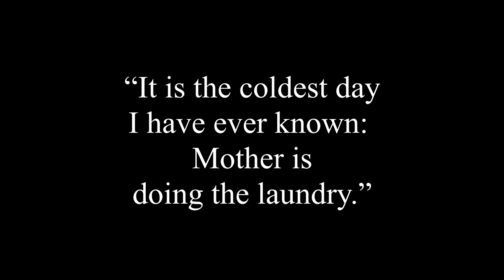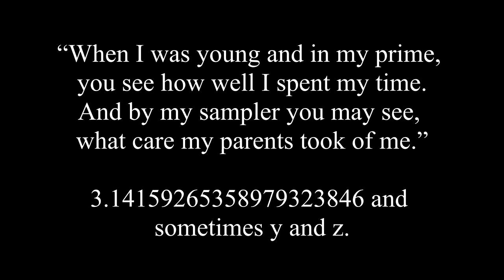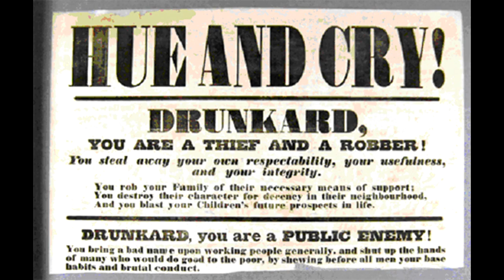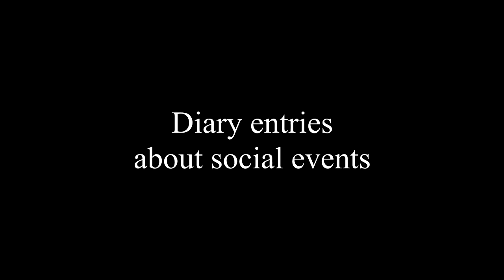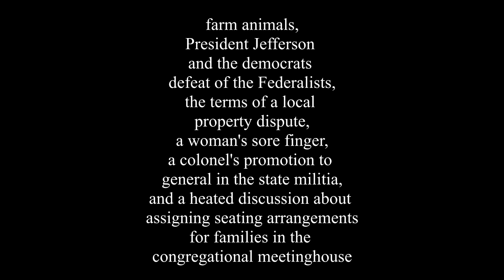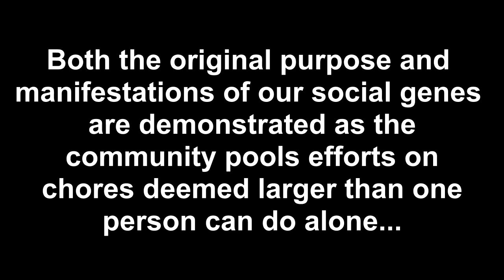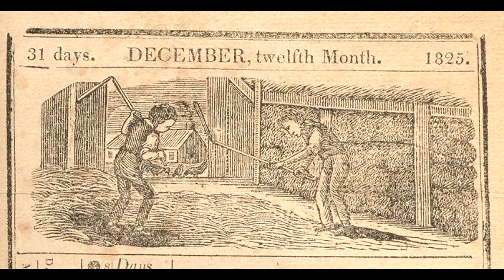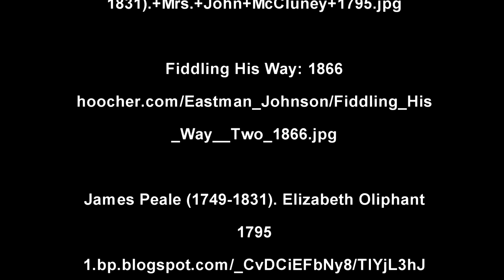Home and family life in New England in the Early 1800s Part 7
This video discusses women’s chores, men’s chores, superstition, socializing, drinking, dancing, gambling, cruelty to animals, quilting bees, courting, social diary entries, choirs, neighbor's help, and snow plowing.

See also